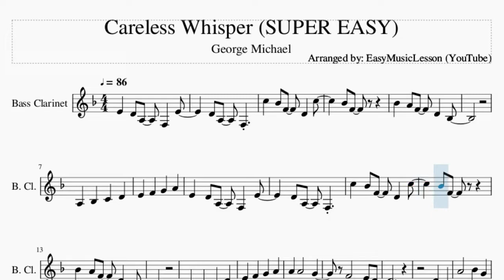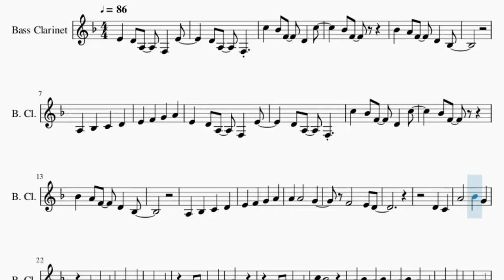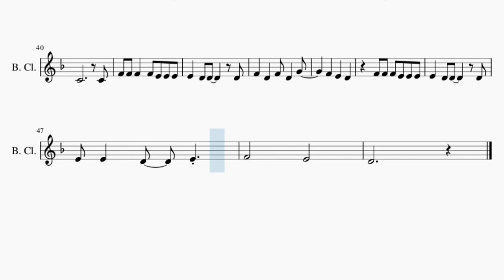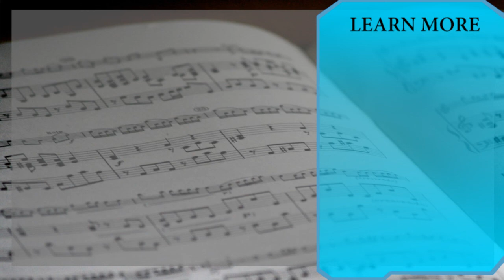SUPER EASY Bass Clarinet Sheet Music: How to play Careless Whisper by George Michael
Comment and let us know how the videos have helped you. It keeps us going! :)Here is a sheet music/tab video on the song Careless Whisper (SUPER EASY) by George Michael on the bass clarinet. A bass clarinet sheet music arrangement which is transposed to notes that are easily played by bass clarinet, for the song Careless Whisper (SUPER EASY) by George Michael.

EasyMusicLesson teaches you to play the your favorite instrument, through well-arranged sheet music so that you too can learn how to play Careless Whisper (SUPER EASY) by George Michael on the bass clarinet as fast as you can. A bass clarinet sheet music with backing tracks to help your play the song better.

Chords of Bass Clarinet arrangement:
C Min   F Min   Ab Maj   G Min   C Min   F Min   Ab Maj   G Min
C Min   F Min   Ab Maj   G Min   C Min   F Min   Ab Maj

Melody notes of Bass Clarinet:
E4 D4 A3 F3 E4
D4 A3 F3
C5 Bb4 F4 D4 C5
Bb4 F4
Bb4 A4 F4 D4 Bb3
D4 A3 F3
Bb4 F4
D4 C4
A4   G4
F4   E4
D4 E4 F4 G4
A4
D4 E4 F4 D4
C5 Bb4
A4 Bb4 A4 Bb4
A4 Bb4 A4 D4
A4   G4
F4   E4
D4 F4 F4 E4 E4 E4
E4 D4 D4
F4 D4 F4 D4 G4
C4     C4
F4 F4 F4 F4 E4 E4 E4
E4 D4 D4   D4
F4   E4
D4